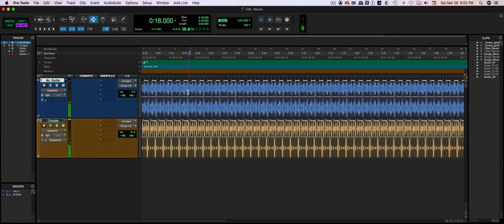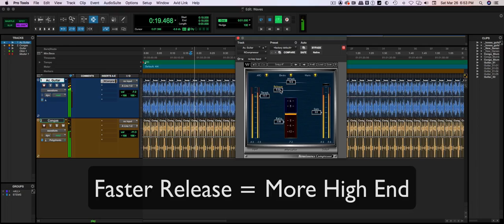Compression like never before with the Waves Renaissance Compressor!!!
Get the Waves Renaissance Compressor with an exclusive deal here!!!

Nando Costa & Waves Audio - Compression like never before with the Waves Renaissance Compressor!!!

Special videos with a fresh take on some of the coolest plugins out there by @waves!!!